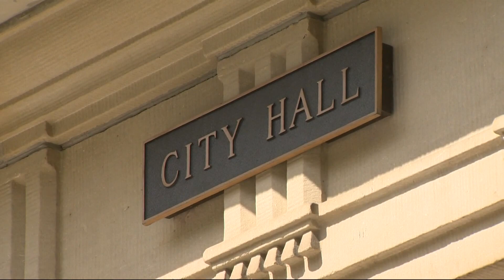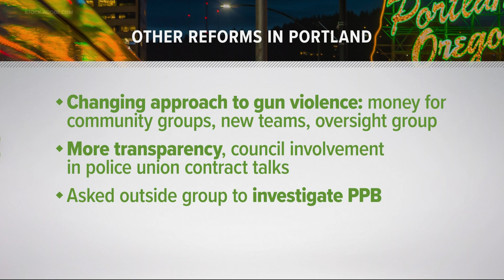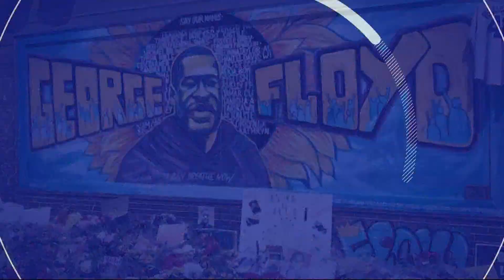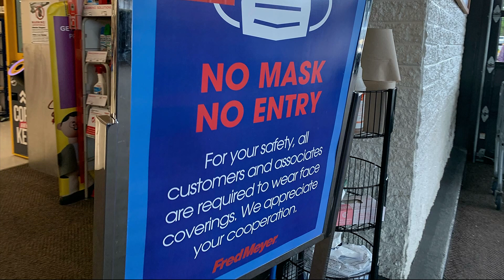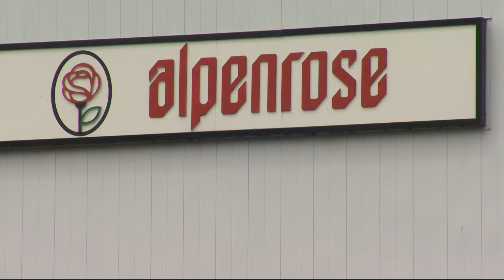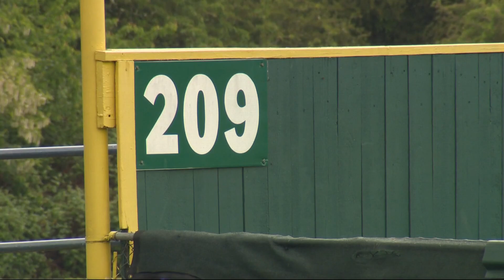Top Stories: 5 P.M. 5-25-21